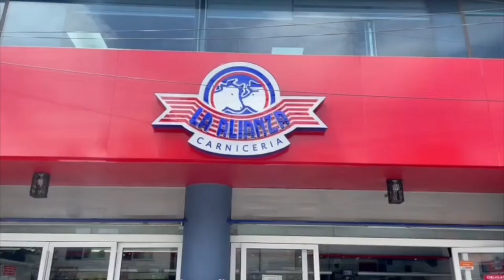JOSÉ MANUEL ABUNDIS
EntreDiablos está al Aire.